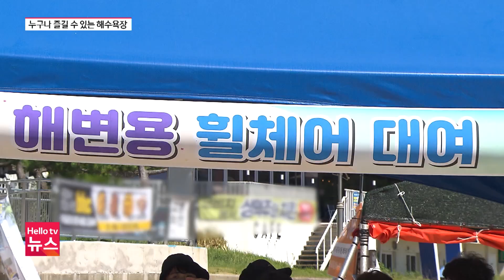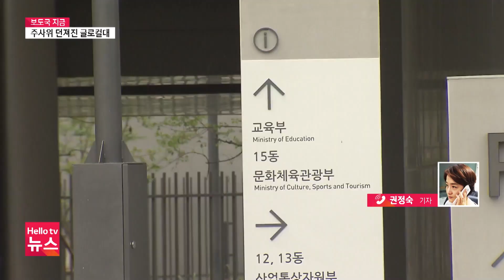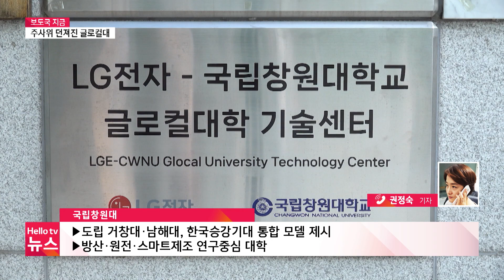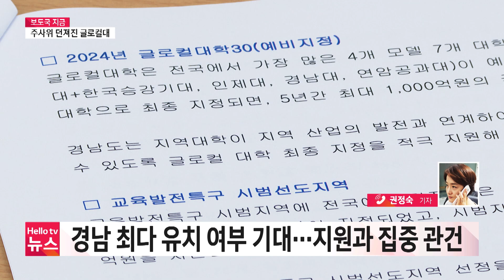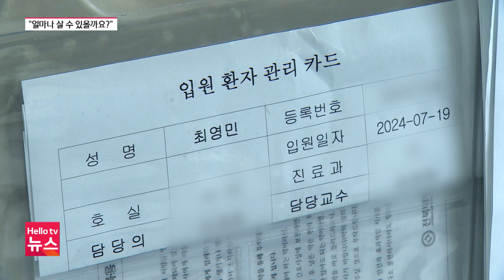"휠체어 타고 해수욕을"…거제 이색 해수욕장 눈길ㅣ[풀영상] 헬로tv뉴스 경남 2024년 8월 2일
1. "휠체어 타고 해수욕을"…거제 이색 해수욕장 눈길
2. 주사위 던져진 글로컬대학…남은 건 본지정
3. 사천 골재 생산 석산서 SUV 차량 추락
4. 7월 음주 운전 특별 단속…면허취소만 450명